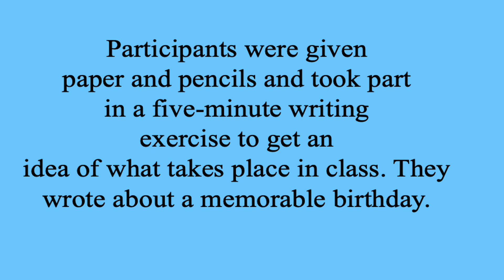Tell Us Your Story Spring 2024 at Holiday Park Senior Center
A live storytelling event featuring older adults from Holiday Park Senior Center in Wheaton, Maryland, led by writer/teacher Laura Sturza.

Featuring stories read by writers (in order of appearance):
Bonnie Cook
Anusha Fernando Dharmasrna
Al Feldman
Rosalind Feldman (read by Laura Sturza)
Susan Ahearn